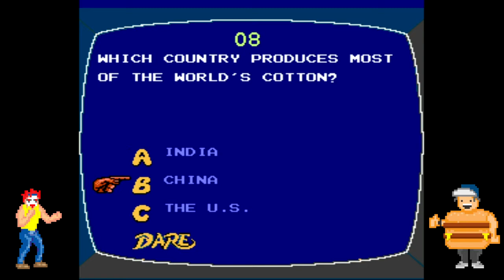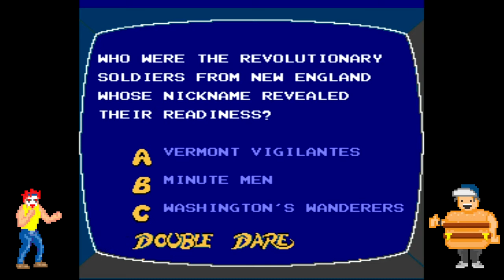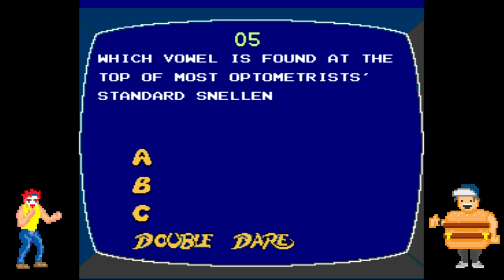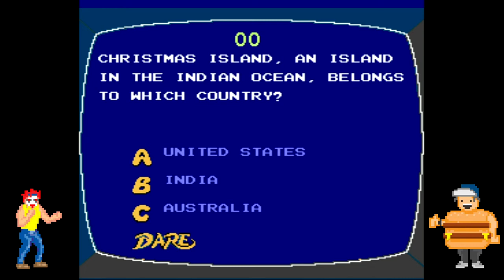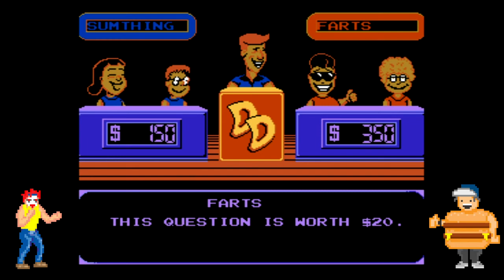Double Dare - What Would Marc Summers do? NES gameplay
The Hamburger Robot boys live out their childhood dreams of participating on Double Dare, only its the crappy NES version.